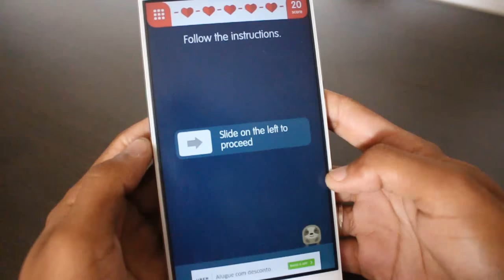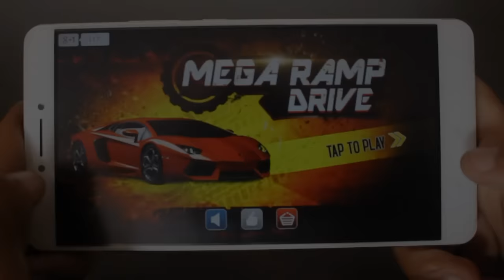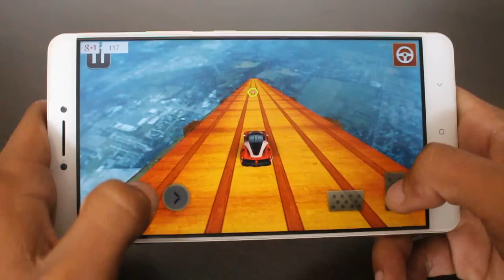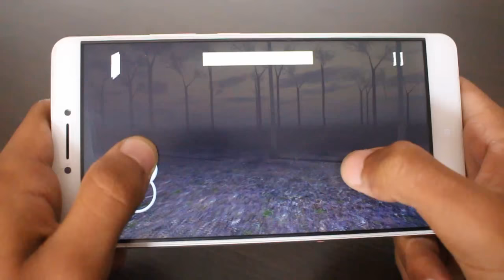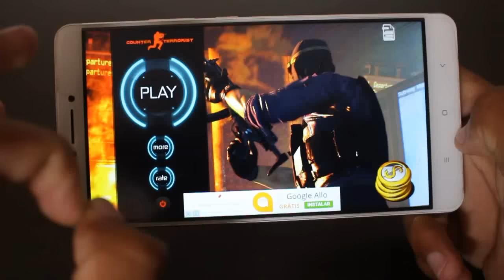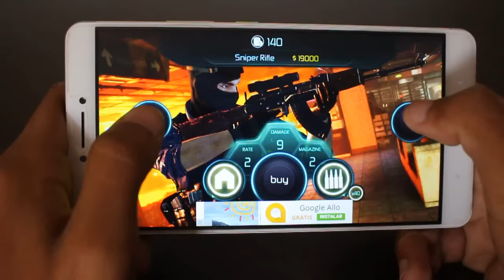Os 5 Melhores Jogos NOVOS Para Android da Semana! - #270 2017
Caixa Postal: 90795
Cep: 25620971
Nome: Jean Nunes de Oliveira Silva
Petrópolis - Rj